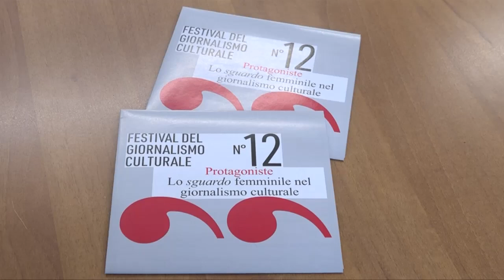URBINO, LO SGUARDO FEMMINILE PROTAGONISTA DEL 12° FESTIVAL DEL GIORNALISMO CULTURALE